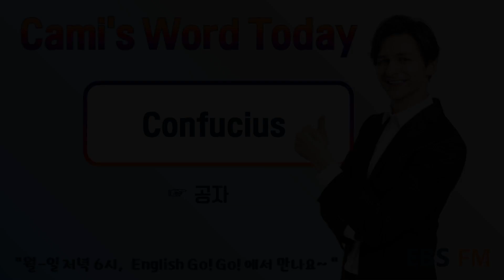캐머론의 1분 영단어 / 공자왈맹자왈 "Confucius" / English Go! Go! / Cami's Word Today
[English Go! Go!]
EBS FM 월~일 PM 6-7시 생방송